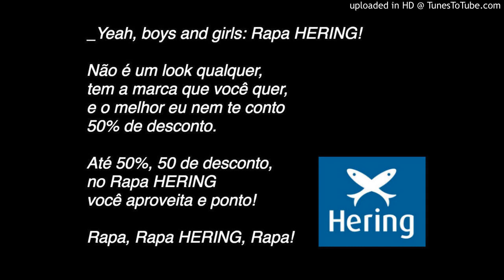hering_rapa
cliente: HERING
peça: jingle
duração: 30"
referência: pop internacional, beyoncé